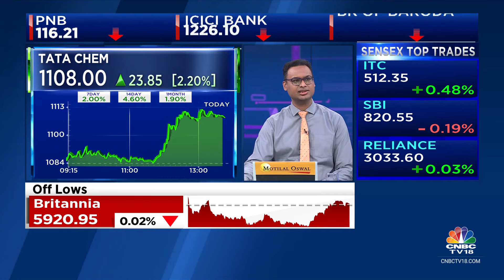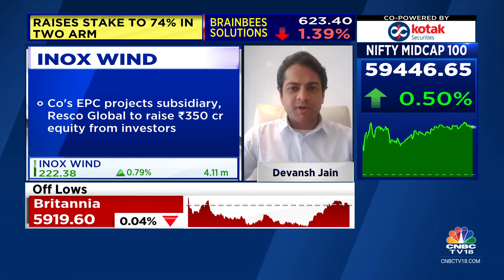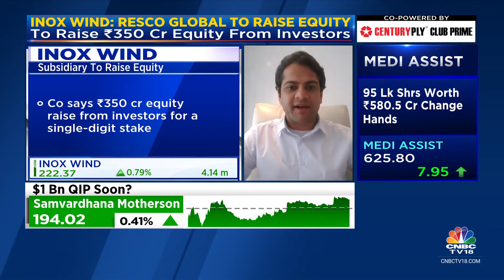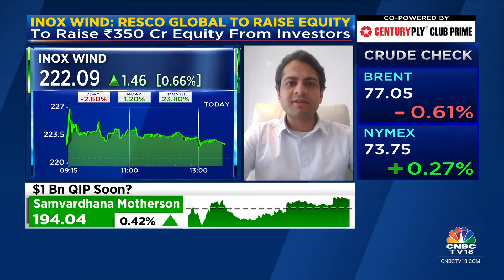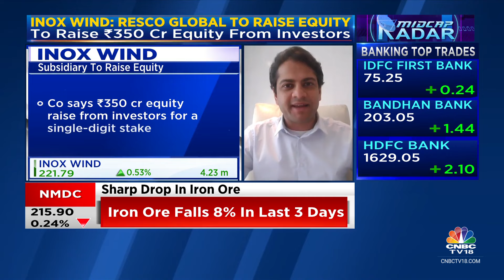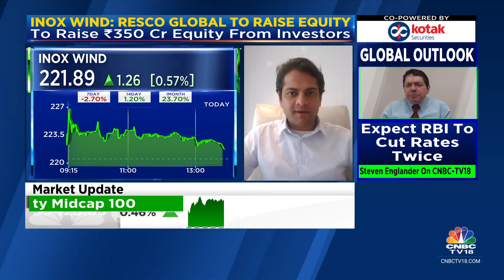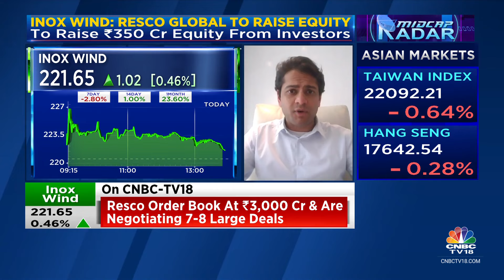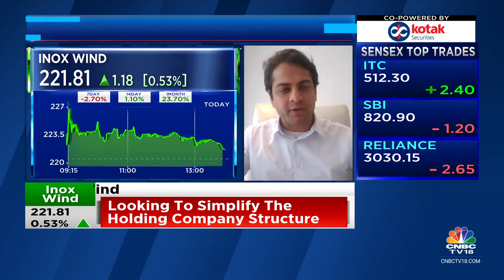Inox Wind’s EPC Subsidiary Resco Global Raises ₹350 Cr Equity From Investors | CNBC TV18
OnCNBCTV18 | Inox Wind’s EPC subsidiary Resco Global raises Rs 350 cr equity from investors. INOXGFL Group's ED Devansh Jain tells Ekta Batra & Vivek Iyer that they have diluted 7% in Resco Global. Adds that this fund raise values Resco Global at Rs 5,500 cr

n18oc_business